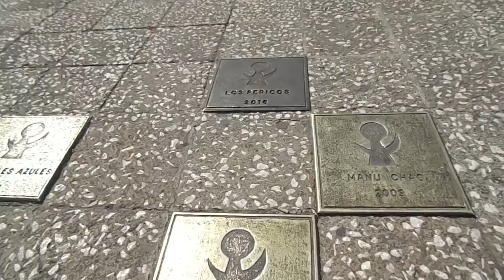Especial de Año Nuevo 2018 / Somos Do2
Les deseamos Feliz Año nuevo 2018, hicimos una breve recopilacion de los videos de este año asi como agradecemos a toda la gente que nos apoyo.
Que se la pasen bien y feliz fiesta de Año Nuevo